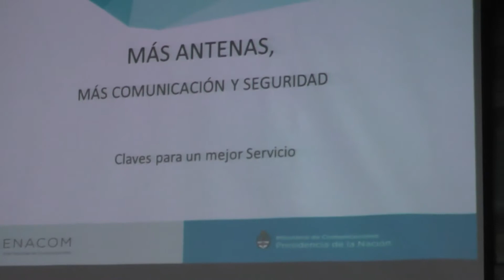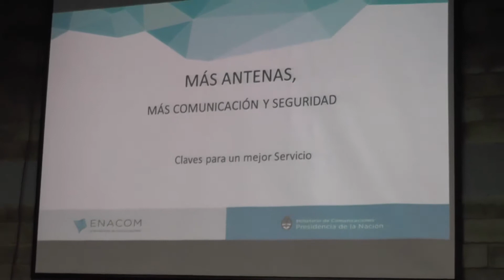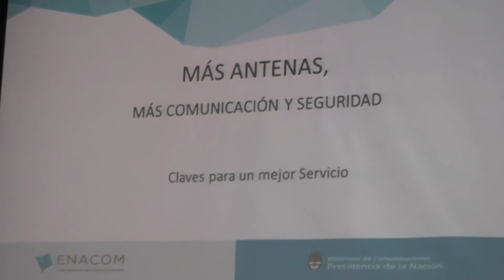LaMuniTv - Antenas amigables, mejores comunicaciones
La 2ª jornada de capacitación en Temáticas de Expansión de Antenas Móviles “Ciudadanía Conectada”, se llevará a delante en el día de hoy lunes 6 de noviembre en el Centro Cultural Jorge Cafrune con la presencia de destacados profesionales y autoridades provinciales, municipales y nacionales sobre la temática entre los que se destaca Mariano José Suriani, Licenciado en Relaciones de trabajo de la UBA Coordinación General de Asuntos Ejecutivos y Responsable Relaciones Gubernamentales del ENTE NACIONAL DE COMUNICACIONES (ENACOM)